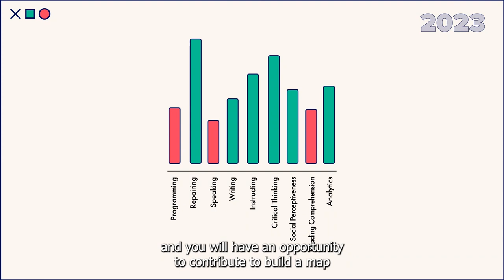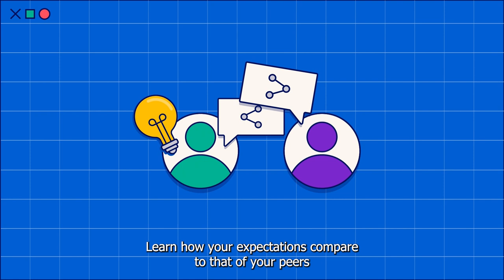Pillars – Survey on changes in digital automation